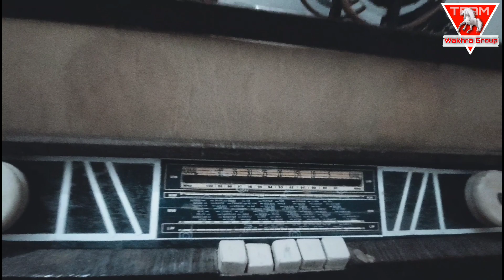( VLOG 6TH) ਪੁਰਾਣੇ ਵਿਰਸੇ ਨੂੰ ਸੰਭਾਲੀ ਬੈਠੈ ਪਿੰਡ ਬਹਿਮਨ ਦੀਵਾਨਾ ਦੇ ਮਿਸਤਰੀ ਚੰਦ ਸਿੰਘ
ਮਿਸਤਰੀ ਚੰਦ ਸਿੰਘ ਭਾਈ ਰਣ ਸਿੰਘ ਪਿਤਾ ਜੱਗਰ ਸਿੰਘ  ਪਿੰਡ ਬਹਿਮਨ ਦੀਵਾਨਾ (ਬਠਿੰਡਾ) |  ਹਰ ਤਰਾਂ ਦਾ ਲੱਕੜ ਦਾ ਸਮਾਨ ਤਿਆਰ ਕਰਾਉਣ ਲਈ ਸੰਪਰਕ ਕਰੋ( 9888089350 ਕਾਕਾ ਠੇਕੇਦਾਰ)